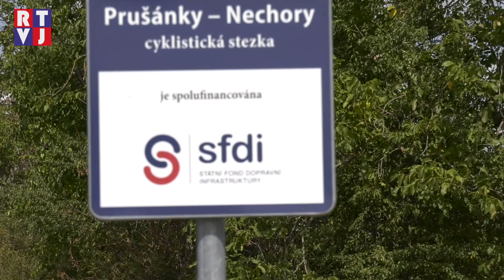Multifunkční prostor za kostelem a cykloturistika – takové jsou zásadní investice Prušánek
Největší investicí roku 2017 pro obci Prušánky bezesporu byl projekt multifunkčního prostoru za kostelem, který vedení obce připravovalo 3 roky. Naše dnešní reportáž vám přiblíží, v jaké fázi jsou momentálně práce na projektu a zároveň uzavře sérii  videí, které vás informovaly o těch nejdůležitějších investicích obce Prušánky za uplynulé 4 roky.